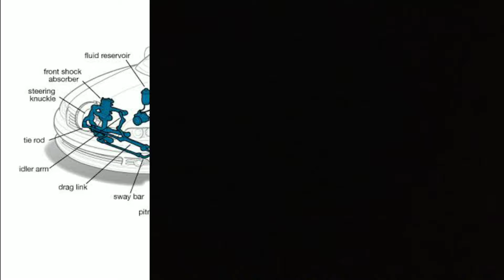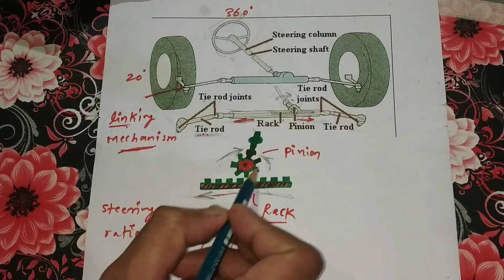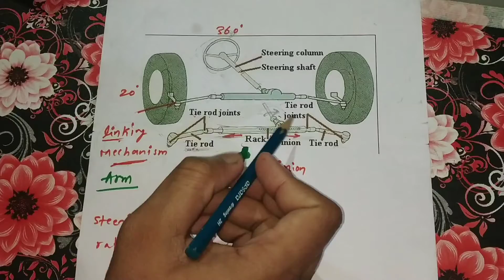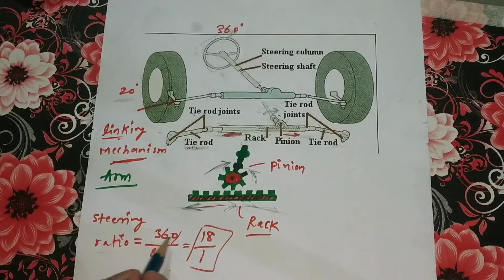👌👌Steering System Working And Components | Rake & Pinion | Mohd Aftab ...💥💥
Namaskar Dosto ,
Dosto Is video me Maine Steering System Working And Components | Rake & Pinion ke bare me Bataya Hai  Dosto umeed karta hu ki ye video aapko accha laga hota agar accha laga hoga to channel ko like , share or subscribe karna mat bhuliye agar koi queries hai to please comment section me comment kare .
Thanks